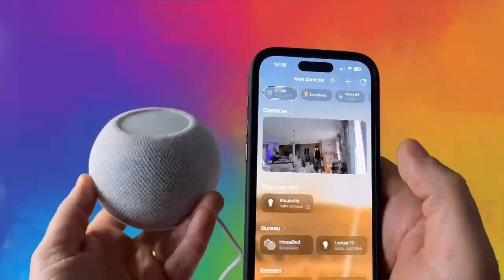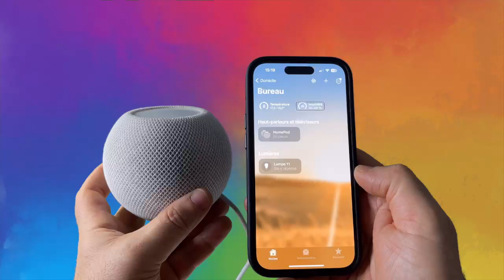iOS 16.3 RC: Détecteur d'humidité et de température pour HomePod, nouveautés iOS 16.3 pour iPhone!"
iOS 16.3 est la dernière mise à jour logicielle pour iPhone, qui apporte de nombreuses nouveautés et améliorations pour les utilisateurs. Certains des principaux ajouts comprennent des améliorations de performance pour l'appareil photo, de nouvelles fonctionnalités pour Siri et les assistants vocaux, des améliorations de la sécurité et de la confidentialité, ainsi que de nouvelles fonctionnalités pour l'Apple Pencil, l'Apple Watch, l'iPad, l'Apple TV, CarPlay et AirPods.
Il y a aussi des améliorations pour l'interface utilisateur, comme les nouveautés pour l'application Maison et Santé.
Il est important de noter que cette version est une version RC (Release Candidate) qui signifie qu'elle est en cours de test avant une sortie officielle. Il est donc possible que des bugs et des problèmes de compatibilité existent et il est recommandé de sauvegarder ses données avant de procéder à la mise à jour.

iOS 16.3 RC disponible Apple débloque une toute nouvelle fonction cachée qui va vous faire rêver beaucoup de monde souhaité avoir cette fonction Apple a enfin débloquer cette fonction secrète que personne attendait.